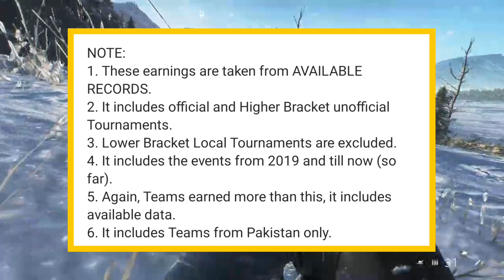Top 5 Most Earned Pakistani Esports Teams ? 😱 | @AreekaHaq02 Collab With ? Binomo Streamer Showdown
☑️ 500
✅ 1000
🔲 5000

Tune in on 17th Of June, 2022 to see them in Action on Pak Clan Battle YouTube.

About Binomo
The black and yellow Binomo logo is widely known among Pakistani traders. And not without reason, because Binomo is:

- a platform for users with any level of trading experience.
- free training materials and a demo account for practicing in a safe environment; The minimum deposit is 2000 PKR, and opening a trade is only 200 PKR.
- a convenient mobile app for trading at any time, regardless of your location.
- a huge support team that helps around the clock to find an answer about the platform work.
- generous bonuses and promotions to increase your deposit.
- quick registration and automatic verification in just a few minutes.
- commission-free deposit and withdrawal of funds to the most popular payment systems.
- unique offers for VIP traders for even more efficient trading.
- Prove your mettle by taking part in 'BINOMO STREAMERS SHOWDOWN'!

Risk Warning! You can lose your deposit in case of an incorrect forecast.